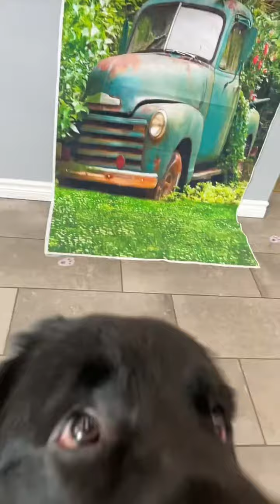Jefferson finishing up the first time at the groomer